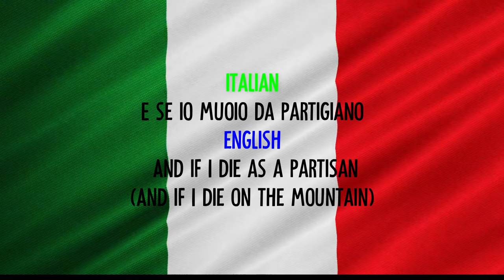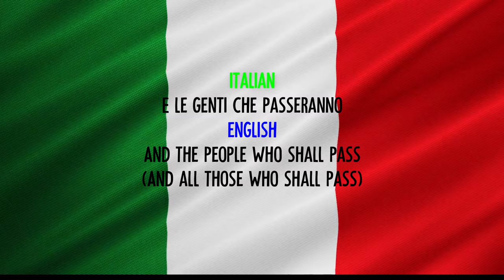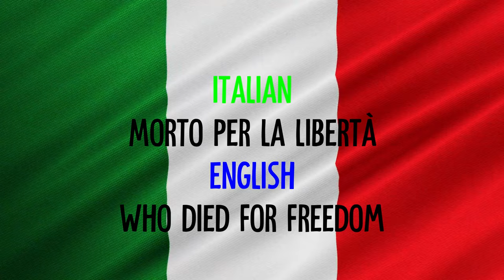''Bella Ciao'' War thunder update 1.99 Italian tech tree music lyrics video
The new music found on war thunder's Italian tech tree in the Dev server.